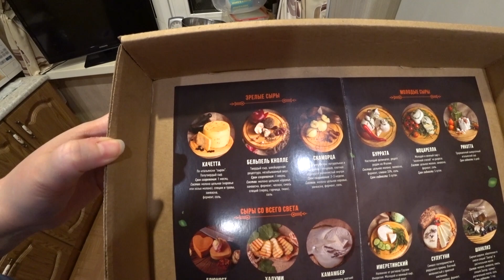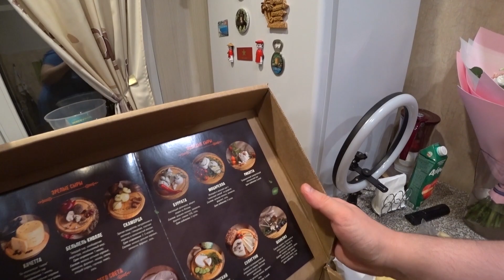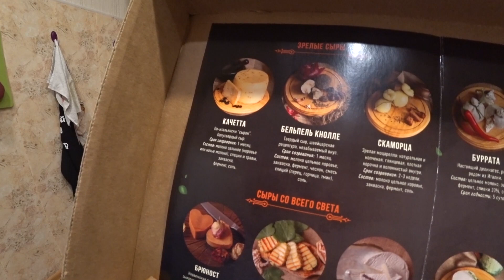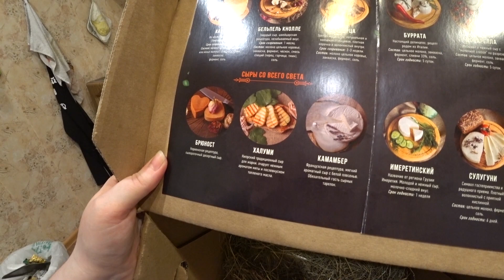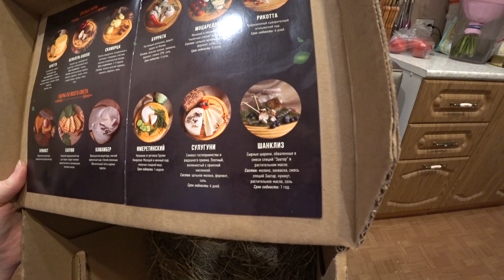Я в СТУПОРЕ! 🙃 Эта ЩЕДРАЯ ПОСЫЛКА 📦 меня УДИВИЛА! 🤩 ОГРОМНАЯ коробка 🎁 ДЕЛИКАТЕСОВ! 🧀 Мукбанг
😊 ПОМОЧЬ пиратам на новые открытия:
Я в СТУПОРЕ! Эта ЩЕДРАЯ ПОСЫЛКА меня ОШАРАШИЛА! ОГРОМНАЯ коробка ДЕЛИКАТЕСОВ!